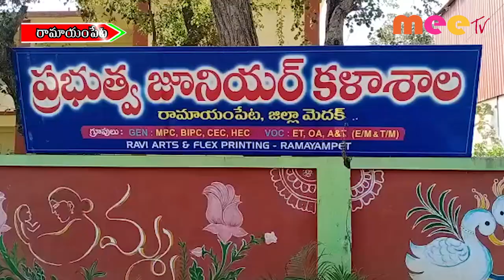కళాశాలలో చదివే ప్రతి విద్యార్థికి వ్యాక్సిన్ ll రామాయంపేట ll MEETV NEWS